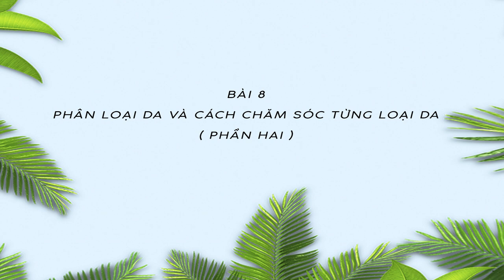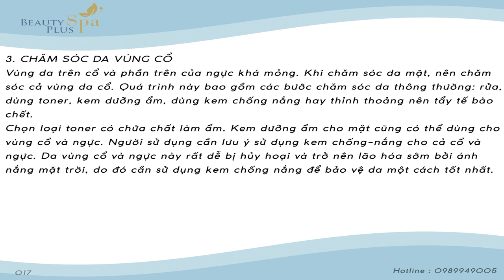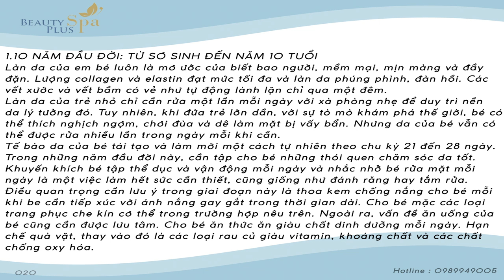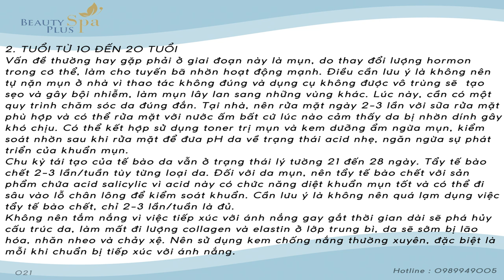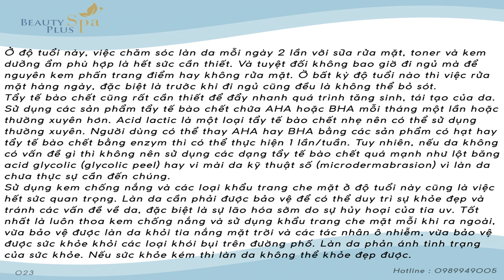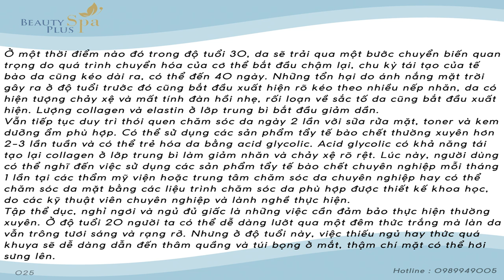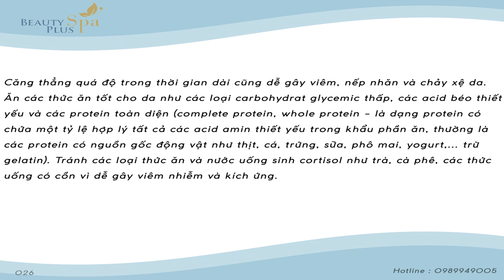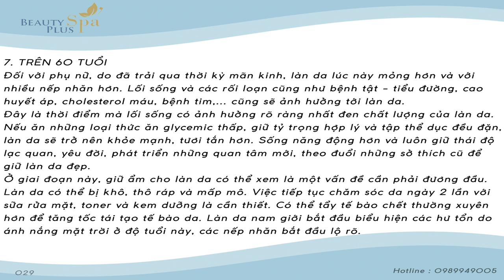Bài 8 : Phân Loại Da Và Cách Chăm Sóc Từng Loại Da ( Phần 2 ) | MTM Beauty Plus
CÔNG TY CỔ PHẦN BEAUTY PLUS
🏠 Địa chỉ: Nhà vườn NV1-1 Lô 32 Khu Gelexia River Side - Ngõ 885 Tam Trinh, Yên Sở, Hoàng Mai, Hà Nội